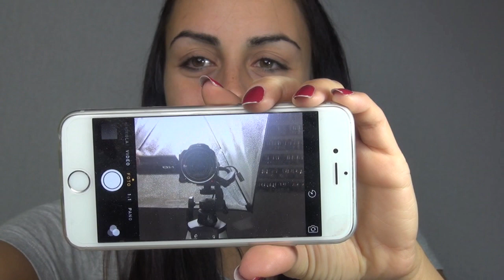NO MIRROR MAKEUP CHALLENGE | mikeligna